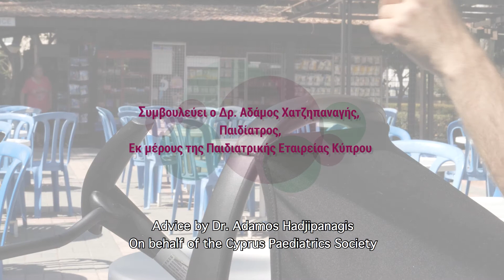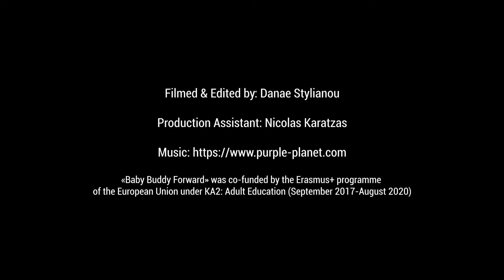086 ENG Risk of passive smoking